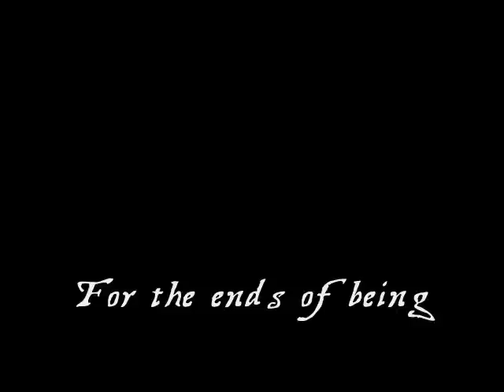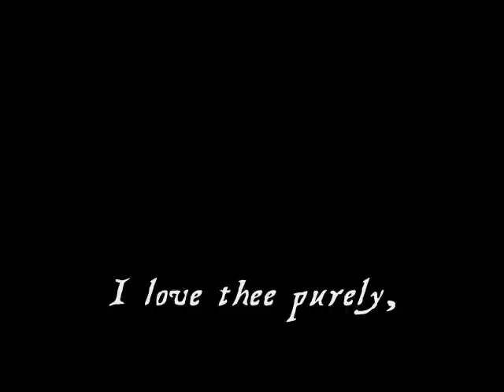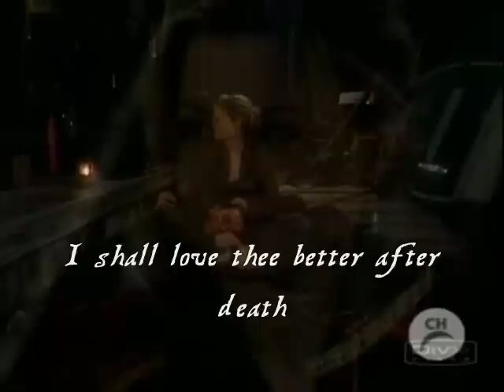Jammy- How Do I Love Thee? (revised)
A Jammy video set to the song "Moonlight Sonata" by Beethoven as well as Elizabeth Barrett Browning's "How Do I Love Thee?" The original video I messed up the ending but this one is fixed.